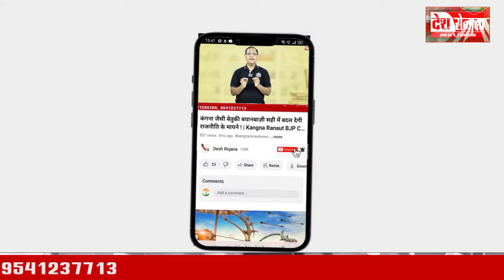13 october 2024 Haryana News: हरियाणा की बड़ी खबरें | Haryana Breaking News Live Today | Hindi News